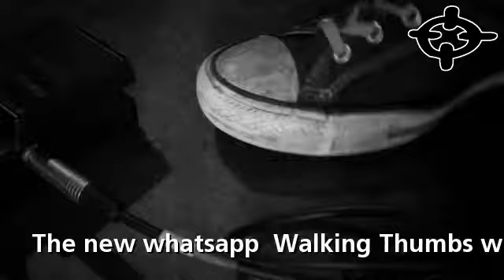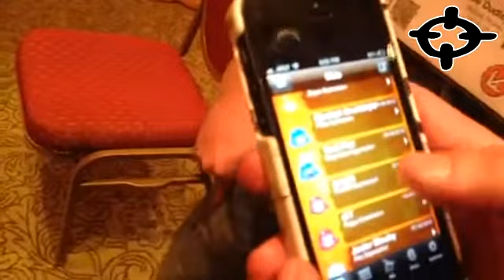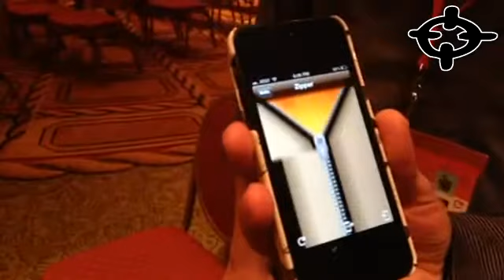The new whatsapp: Walking Thumbs with crazy smart empticons.